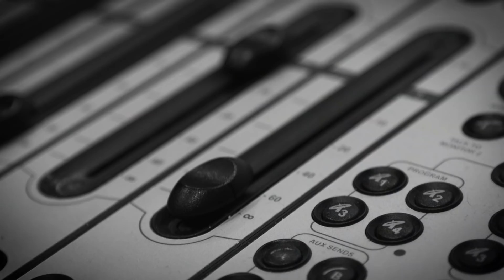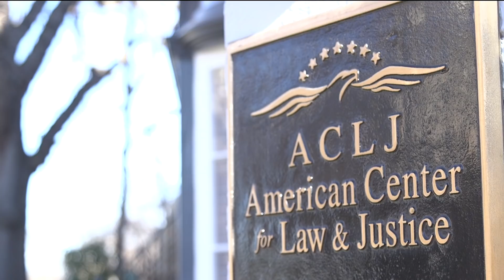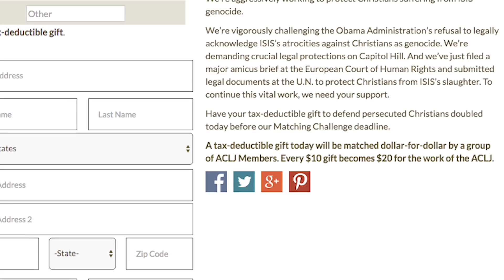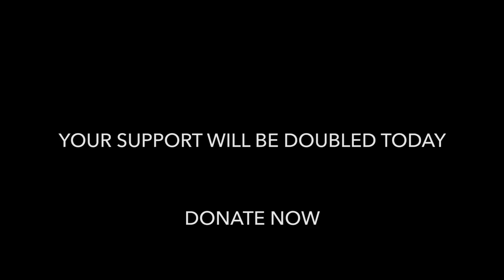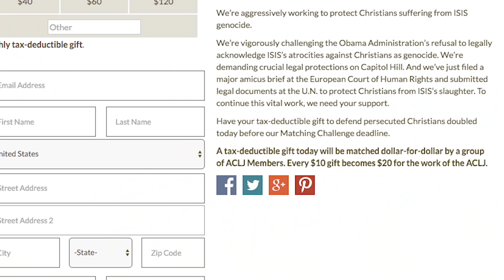Sekulow: "ISIS Bride Not Allowed to Return" Ep. 510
Discussing Hoda Muthana – a 24-year-old ISIS bride who is trying to return to the United States after traveling to Syria 4 years ago to marry an ISIS fighter (she would eventually marry three different ISIS fighters after each of the first were killed).

Muthana was born in Alabama when her father was a diplomat from Yemen based in the U.S. Children born in the U.S. to active diplomats are not bestowed birthright citizenship, since diplomats are under the jurisdiction of their home countries.